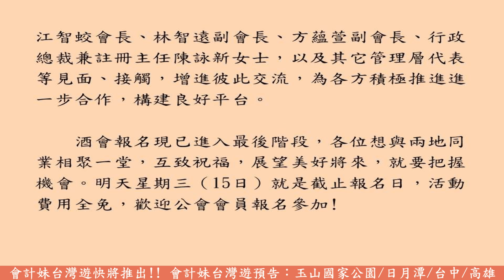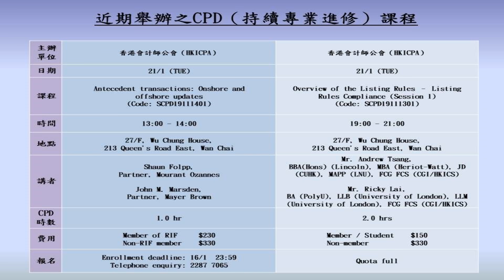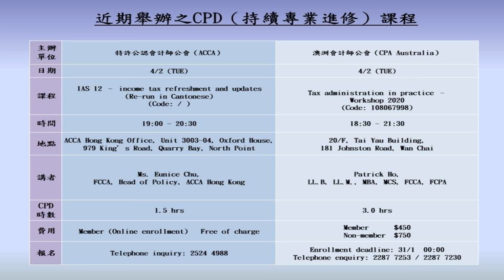【附近期CPD課程時間表】會計師公會推進中港交流 廣州新春酒會最後召集 —— 會計妹新聞 Account Girl News，每星期為大家回顧一周會計新聞 14/01/2020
會計妹新聞 Account Girl News，每星期為大家回顧一周經濟大事和焦點會計新聞，還有探討創業營商之道的創業新聞，為大家多角度呈現創業專題。 14/01/2020

                                                          會計師公會推進中港交流
                                                             廣州新春酒會最後召集

        為促進中港會計行業交流，加強兩地商務合作，香港會計師公會將於2月4日（星期二）在廣州柏悅酒店舉行年度新春酒會，邀請來自當地政府、商界及監管機構等人士，與公會新一屆理事會及委員會成員一同喜迎新歲。

        公會亦歡迎會員參與，特別是在廣東省工作或居住的會員，屆時可與新一屆公會領導成員，包括江智蛟會長、林智遠副會長、方蘊萱副會長、行政總裁兼註冊主任陳詠新女士，以及其它管理層代表等見面、接觸，增進彼此交流，為各方積極推進進一步合作，構建良好平台。

        酒會報名現已進入最後階段，各位想與兩地同業相聚一堂，互致祝福，展望美好將來，就要把握機會。明天星期三（15日）就是截止報名日，活動費用全免，歡迎公會會員報名參加﹗